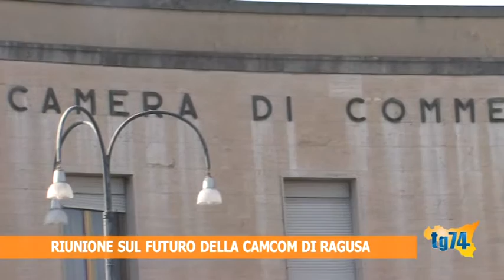Riunione sul futuro della camcom Ragusa